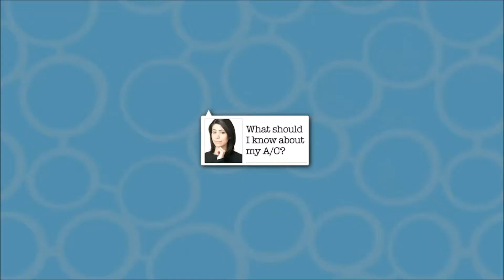Auto Air Conditioning Questions Service Tips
Keep your auto air conditioning system running cool all summer with a little bit of preventative maintenance. Use these quick service tips as a guide or stop in for a visit with our Ford service pros to discuss your auto A/C needs.